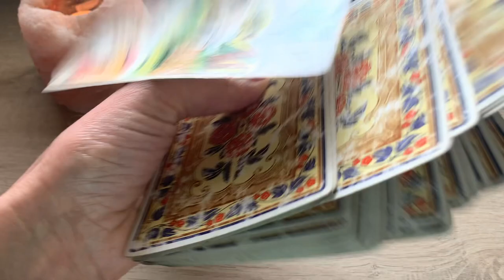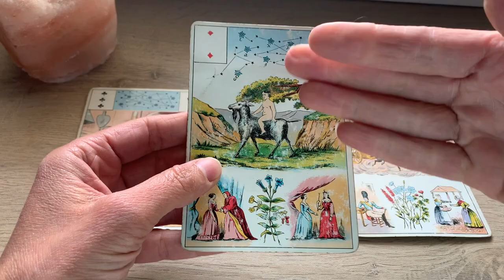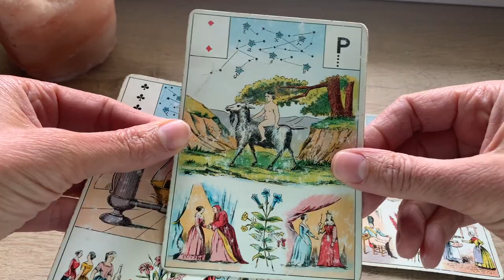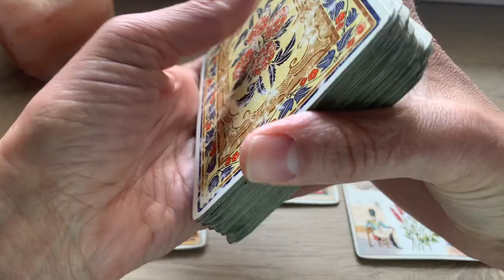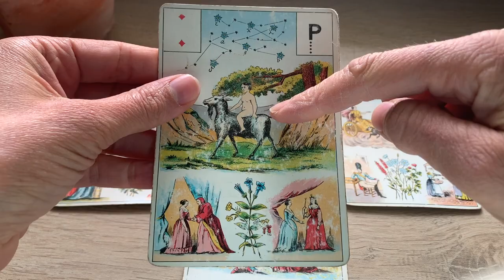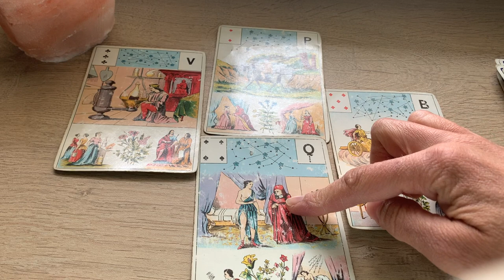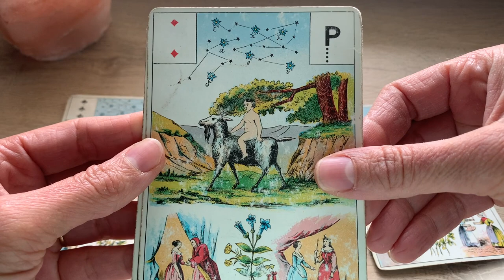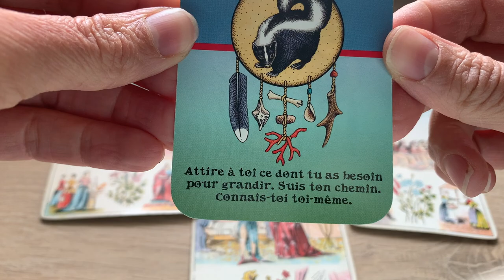LES CHOSES ARRIVENT, RIEN NE SERT DE COURIR !